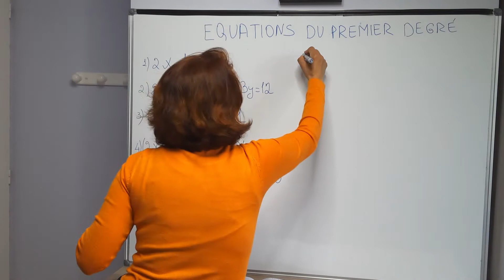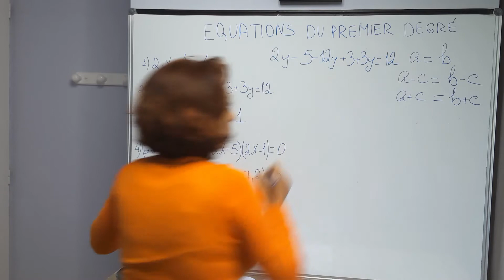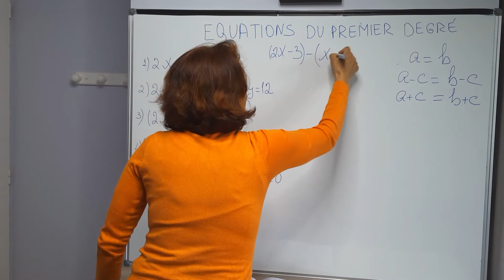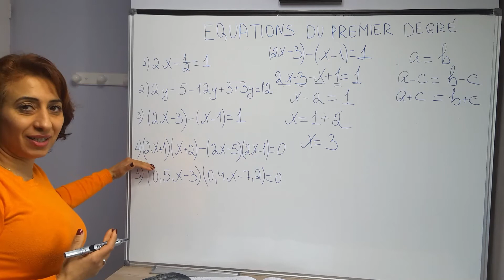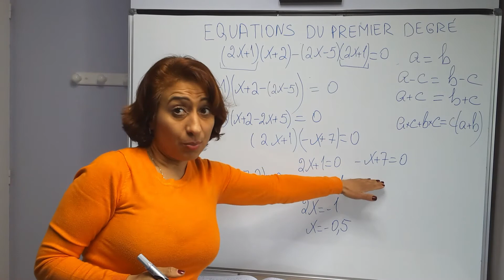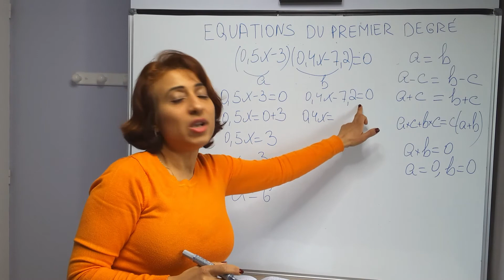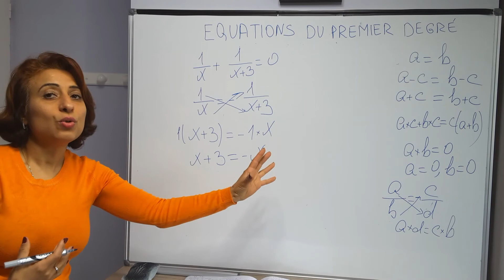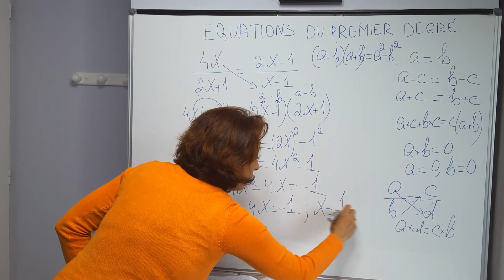3ème Cours Arou sur Equations du 1er degré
Cette vidéo est un Cours magistral destinée à tout élève collégien(ne) intéressé(e) par un soutien en Mathématiques.